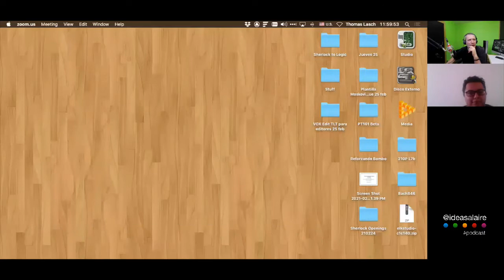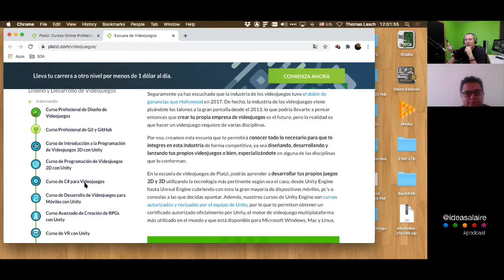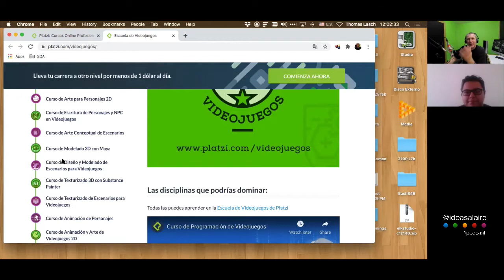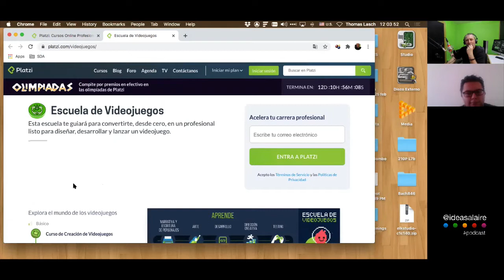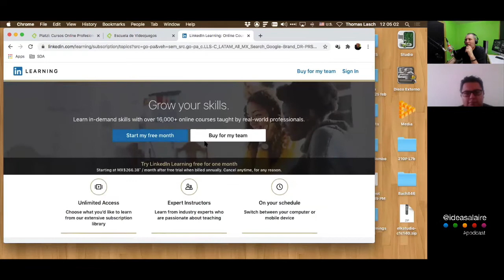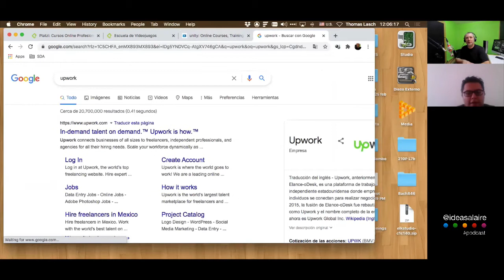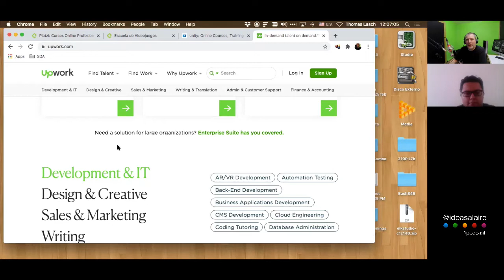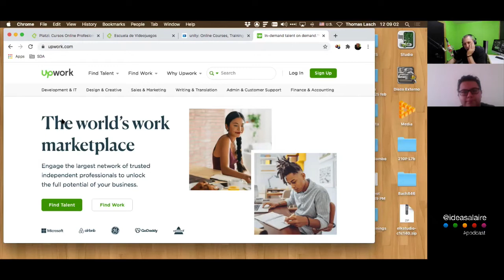Encarrilando en el camino del mal (parte 2) | Plática con Luis Contla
🎧 En este video platico con Luis, un alumno de Prepa que se quiere dedicar a la programación y me contactó para platicar sobre opciones e ideas. Espero sus comentarios y sugerencias, digan si quieren más videos así.
LA MISIÓN: Encarrilar a la gente en el camino del mal dándole consejos para dedicarse a la programación y creación de videojuegos. Por supuesto que este rollo del camino del mal es ironía pero es un tema frecuente en clases y fuera de ellas. Cómo extraño el "Radio Pasillo" presencial en universidades y escuelas porque ahí es donde surgían estas pláticas espontáneas e interesantes. En fin, espero les guste, que les sirva y como siempre, tomen lo que les haga sentido, cuestionen lo demás pero nunca tengan miedo de ser ustedes mismos a la hora de elegir su vocación.

Recuerda que tu vocación siempre trascenderá tu ocupación pero hay que elegir sabiamente.

No olviden darle Like al video. Compartan sus experiencias en los comentarios :)

✅ Herramientas, Libros y Servicios que recomiendo: